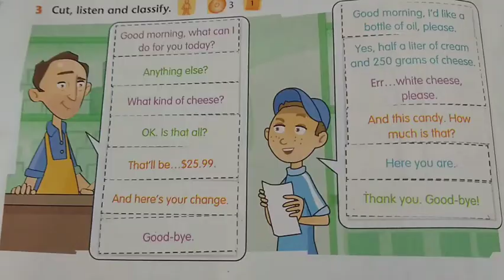Tiendas y conversaciones de compra venta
tiendas y conversaciones de compra venta en inglés